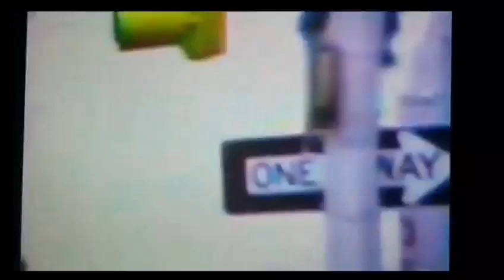Official Surveillance Footage of YTC investigation with music by Top Guala x EM Guala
Young Talented Children/Yellow Top Crew YTC actual surveillance footage .